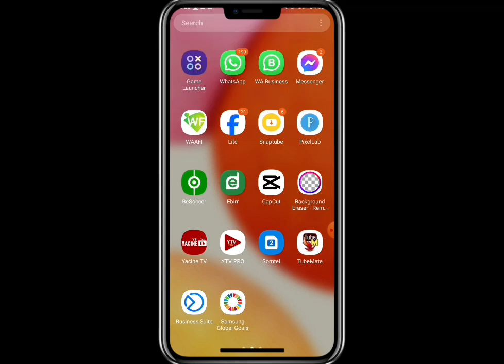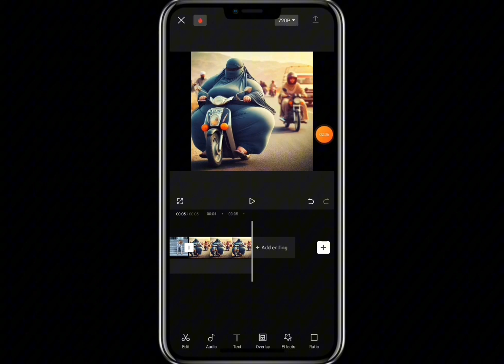sida Sawirada effect Loo Galiyo Camera Shake effect in Cupcut Toturial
Sawiro Ubadal Video